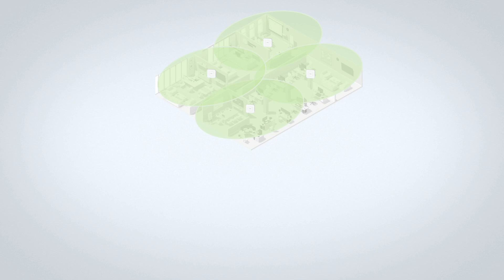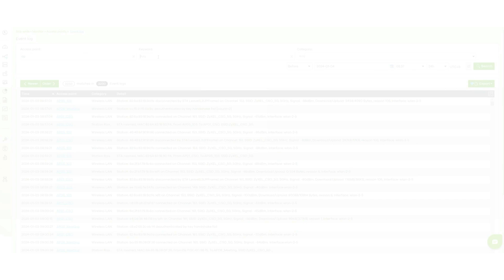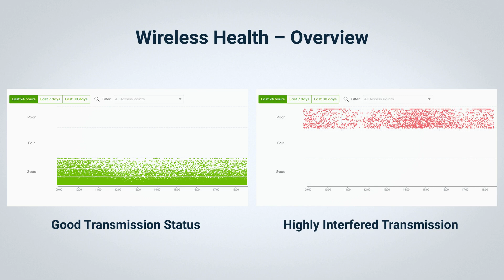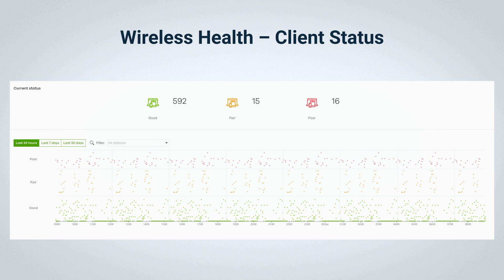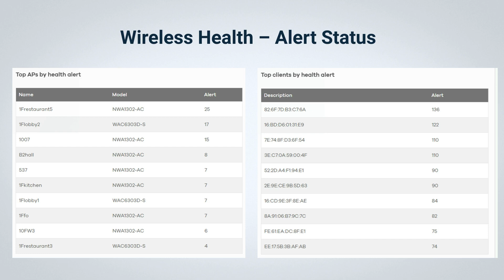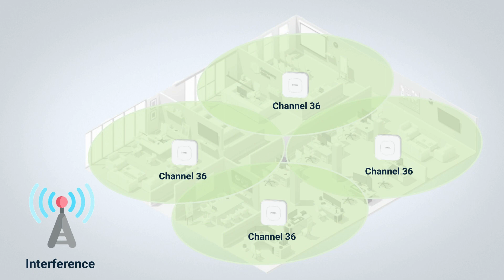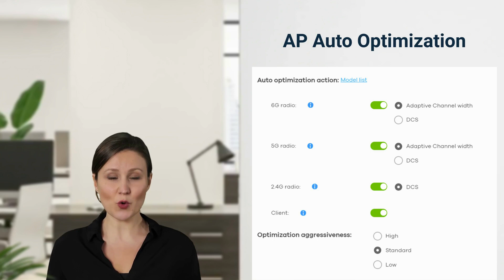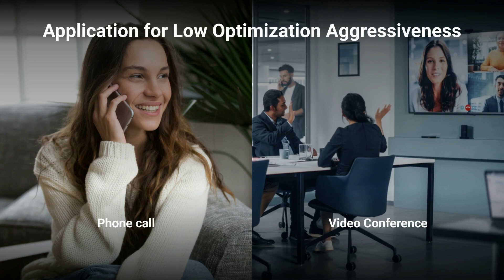TECHtalk - Wireless Health : Network Clarity and Optimizaiton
Experience seamless WiFi with Zyxel's "Wireless Health" Feature, a tool designed for monitoring and optimal network performance. Network administrators often struggle with maintaining stable WiFi due to changing environments and user behaviors. Wireless Health simplifies this task by providing a real-time overview of network health. With tools for auto-optimization, Wireless Health further automatically adjusts settings to improve network performance, tackling problems like environmental interference and client management. Whether you need immediate response or prefer stable, continuous connections, it offers settings to suit your needs. Zyxel's Wireless Health is your solution for a hassle-free, high-performing WiFi network, adapting intelligently to your environment and usage.

Get a more in-depth introduction to the Zyxel Solution at our Education Center
1. Check free icon: Icon made by hqrloveq from Flaticon
2. Cancel free icon: Icon made by Anggara from Flaticon
3. Blogger free icon: Icon made by itim2101 from Flaticon
4. Programming free icon: Icon made by juicy_fish from Flaticon
5. Rj45 free icon: Icon made by surang from Flaticon
6. Dashboard free icon: Icon made by Eucalyp from Flaticon
7. Go To Work free icon: Icon made by mangasaabguru from Flaticon
8. Work From Home free icon: Icon made by Aranagraphics from Flaticon
9. Add free icon: Icon made by Fathema Khanom from Flaticon
10. Warning free icon: Icon made by feen from Flaticon
11. Low Signal free icon (1): Icon made by Plastic Donut from Flaticon
12. Low Signal free icon (2): Icon made by prettycons from Flaticon
13. Full Signal free icon: Icon made by prettycons from Flaticon
14. Loupe free icon: Icon made by Freepik from Flaticon
15. Hacker free icon: Icon made by Freepik from Flaticon
16. Folder free icon: Icon made by Freepik from Flaticon
17. Broadcast free icon: Icon made by Freepik from Flaticon
18. Annoyed free icon: Icon made by Freepik from Flaticon
19. Happy Customers free icon: Icon made by Freepik from Flaticon